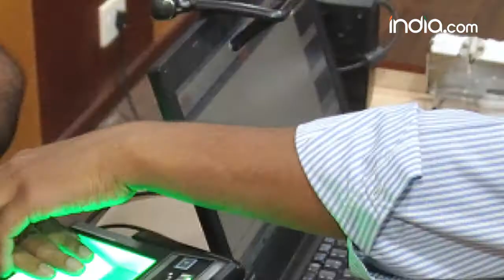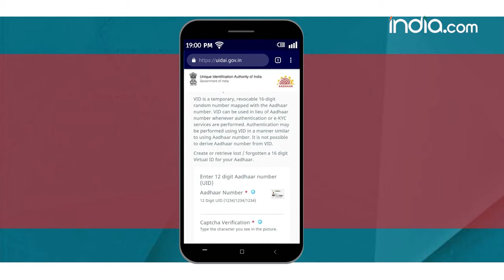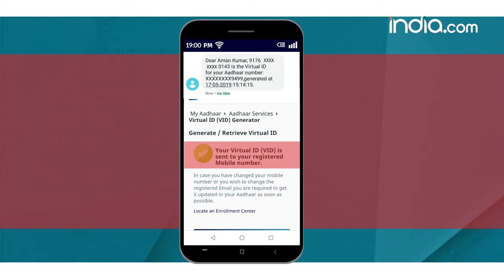How to generate virtual ID using Aadhaar | Step by step explanation | Tutorial | Aadhaar update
An Aadhaar Virtual ID has been implemented by UIDAI in 2018. It is a temporary, revocable 16-digit random number generated against an Aadhaar number. The ID remains valid till the next Aadhaar Virtual ID is created.